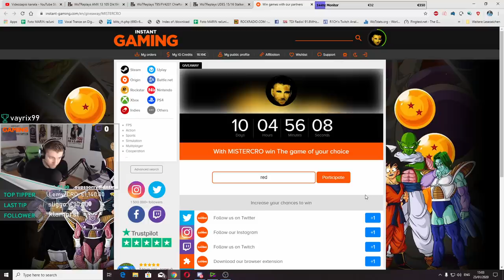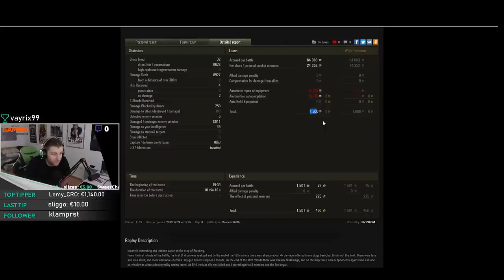Pocistio ih covjek || Epic replay #12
🎮 Podrzite svog Mistera i kupite igre preko najnizih cijena na trzistu preko ovog linka:

SRETNO!!!